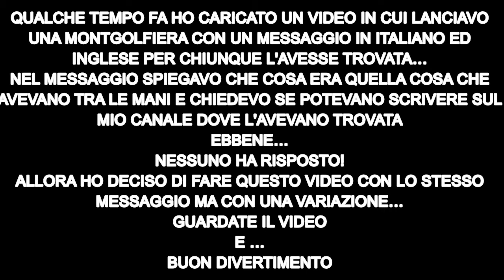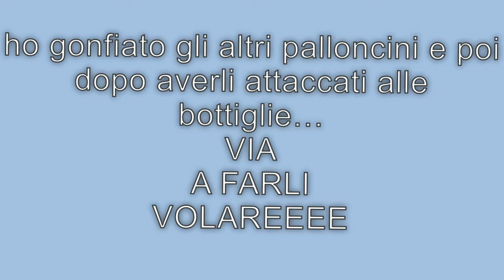messaggi in bottiglia da MOIMACCO (UD) al mondo